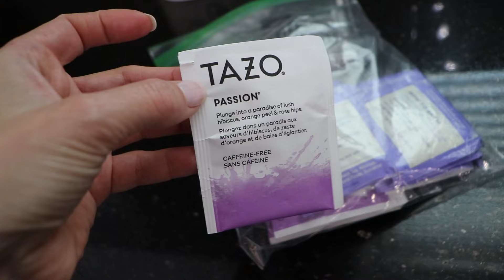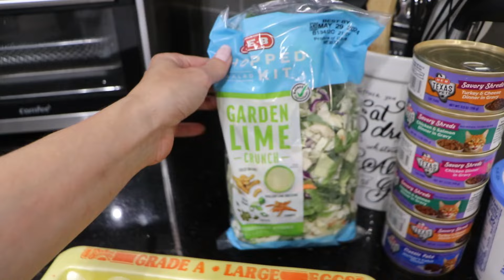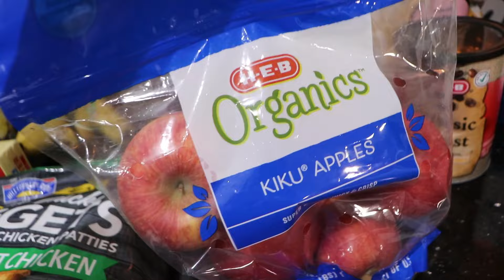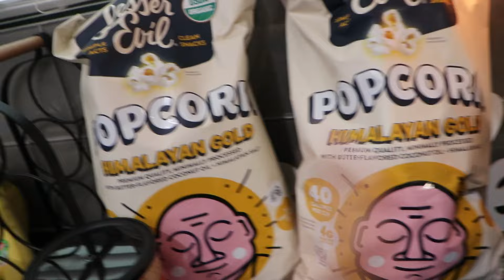CLEAN WITH ME ✨ DAY IN THE LIFE GYPSY HOUSE WIFE | zonli cooling sheets + floor mattress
Clean With Me, Day In The Life, Grocery Haul, Zonli Cooling Sheets + Japanese Floor Mattress | Welcome back to another Day In The Life Of A Gypsy Housewife! In today's video there will be some cleaning motivation, a small grocery haul, and we also got two items in from Zonli, we got a set of cooling sheets and cooling pillow cases, and also a floor mattress for when we want to sleep in the living room! There will be some other thing's in today's video as well, a lil hair curling, a new perfume...etc

*Where i got the cooling sheets + floor mattress from*

Estee Lauder Bronze Goddess Perfume @esteelauder

Static Free Flo Vent Brush By Cricket @crickettools @sallybeauty hairtips staticfree gifted by CricketCompany